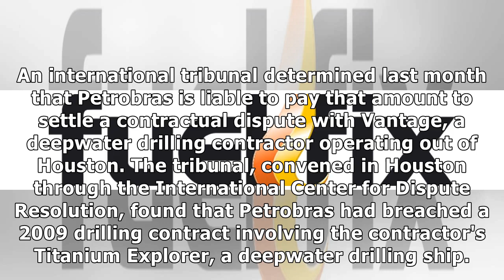Court allows Vantage Drilling to restrict Petrobras assets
By Katherine Blunt Published 9:20 am CDT, Tuesday, August 28, 2018 Vantage Drilling can restrict assets owned by Petrobras, Brazil's state-run oil company, in an effort to collect a $622 million arbit.